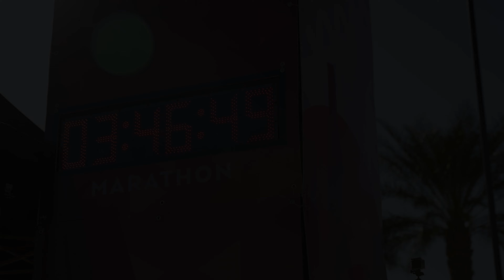2023 Mesa Marathon Half Marathon: Andrew Valenzuela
Andrew Valenzuela in the 2023 Mesa Marathon Half Marathon.